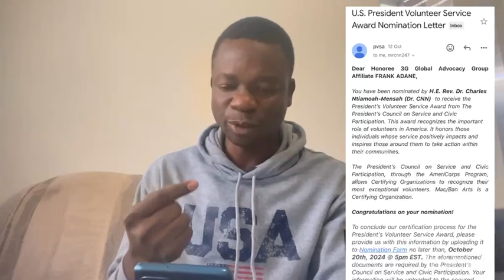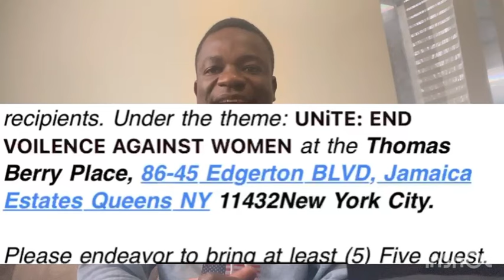BREAK! Frank Receive Presidential Award From The Office Of The President US🇺🇸, Congrats